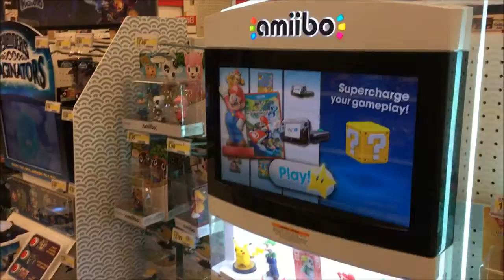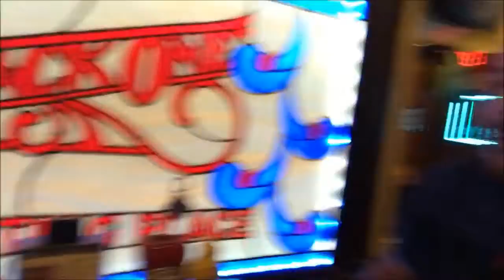NEW! Weekend Occurrences | Late Vday gifts and catching up with LIFE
Latest set of occurrences, fresh and sassy! Enjoy!